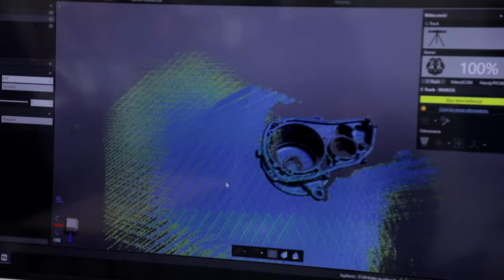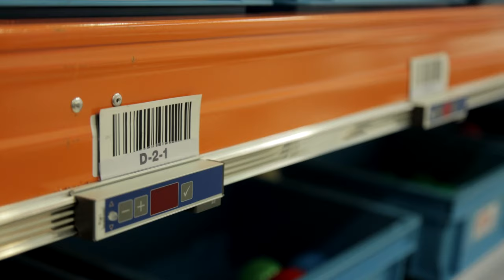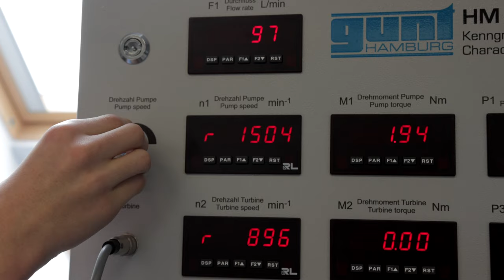Dni Otwarte Politechniki Opolskiej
Liczne warsztaty, pokazy i zajęcia w laboratoriach oraz inspirujące wykłady – to propozycja dla uczniów szkół średnich, którzy w ramach Dni Otwartych odwiedzają naszą uczelnię.